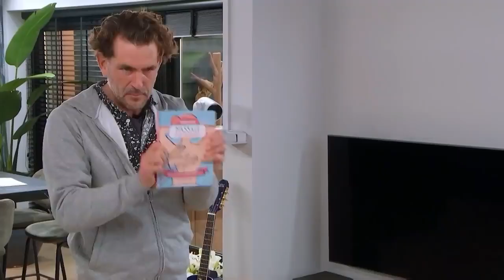tv-programma meme #1 lang leve de liefde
ik ben Huil Geit en ik post elke week een video. veel kijk plezier!